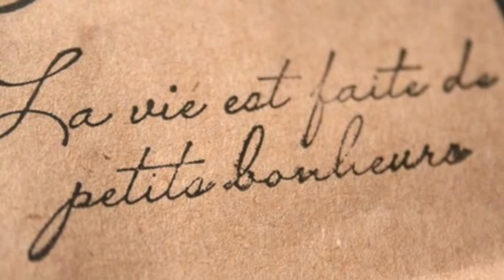"La vie simplement" (Mix 2018) Mickaël MIRO - Cover Vincent Prudhon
Voici ma reprise du titre « La vie simplement » de Mickaël Miro (The Parakit), extrait de son 2ème album « Le temps des sourires » (2013).
Paroles : Mickaël Miro et Lionel Florence
Guitares, voix, choeurs, programmations basse/batterie, enregistrement, arrangements : Vincent Prudhon - 2018

Actualité de Mickaël Miro : Mickaël Miro est aujourd'hui le manager du chanteur Slimane. Il a par ailleurs fondé un groupe électro The Parakit qui vient de reprendre son tube "L'horloge tourne" sous le titre "Dam dam".

LA VIE SIMPLEMENT

La vie c'est méchant
On l'imagine comme un jeu d'enfant
Légère comme un marelle plus belle qu'un cerf volant
C'est que du vent

La vie c'est violent
Sans prévenir la vie montre des dents
Souvent nos fleuves tranquilles se déchainent en torrents

Chanter la vie est belle en plein tourment
Me fait pousser des ailes juste le temps
D'admirer l'essentiel tout simplement
Les pieds dans le vide crier je suis vivant

Hé ho hé ho
Je suis vivant !
Hé ho hé ho ho ho ho ho.

La vie c'est dément
Sans préavis la vie coupe le courant
Souvent les premiers à partir pensent avoir le temps
La vie tu mens

La vie c'est devant
Bonheur en prime à bout portant
Reste à trouver les clefs pour aller de l'avant
Évidemment

Le cœur dans le vide crier je suis vivant

La vie simplement
Ne donne rien qu'elle ne reprend.

Je suis vivant !

Je suis vivant !

Les pieds dans le vide
Vivant
Mon cœur dans le vide
Est-ce que tu l’entends

La vie simplement